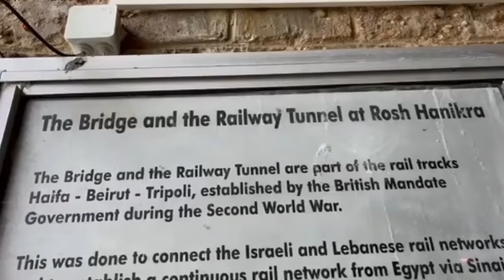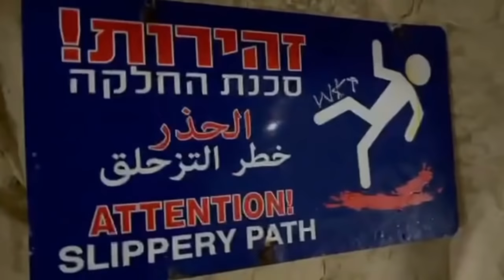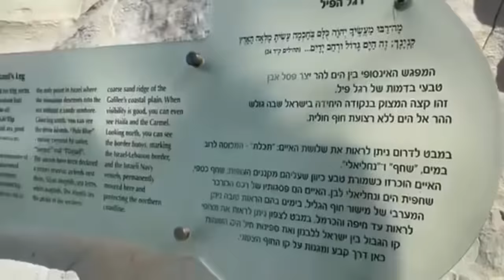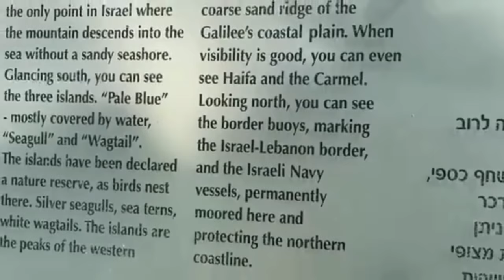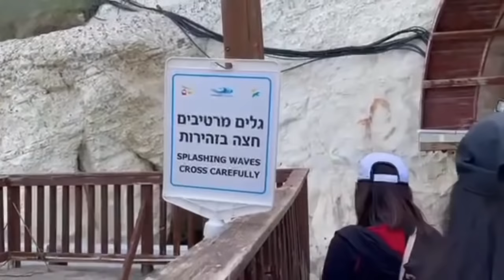Rosh Hanikra..Hazafon,Israel part2❤️